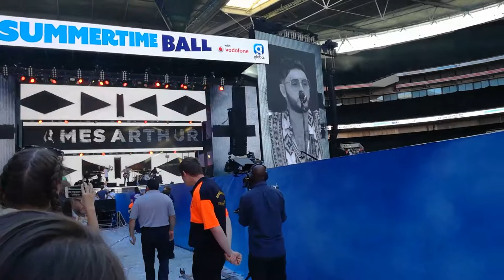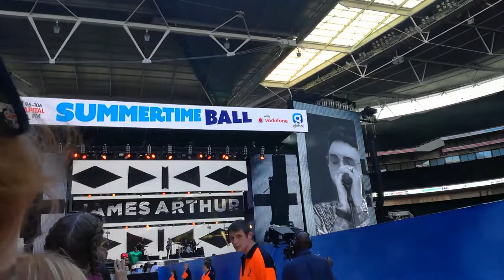James Arthur - You're Nobody Til Somebody Loves You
10/06/2017
Summertime Ball 2017
Wembley Stadium